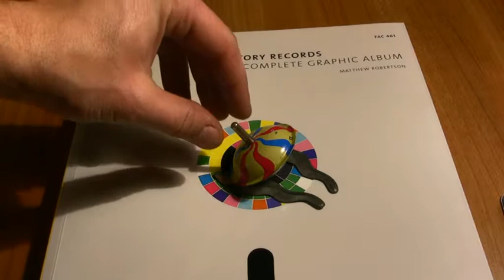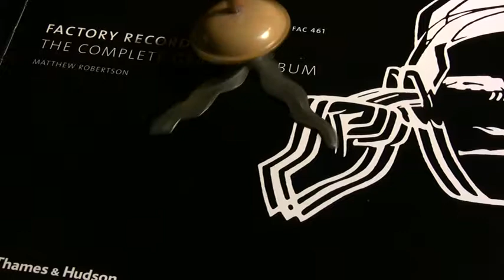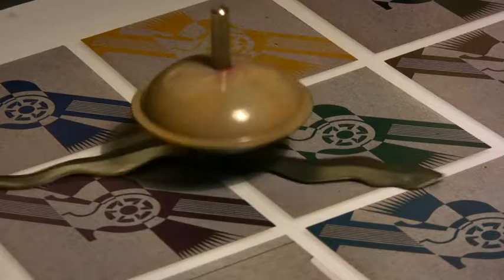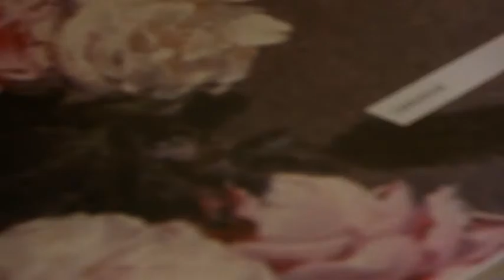Factory Records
"Factory Records The Complete Graphic Album" by Matthew Robertson

...and a whirligig.

Music: Erik Satie's 3 Gnossiennes: No. 1. Lent performed by Jérôme Kaltenbach and the Nancy Symphony Orchestra